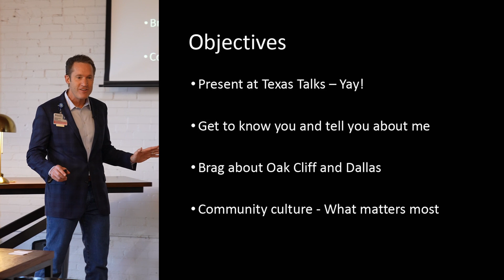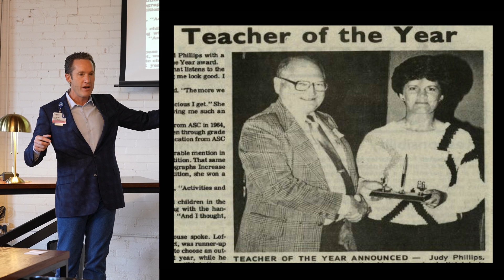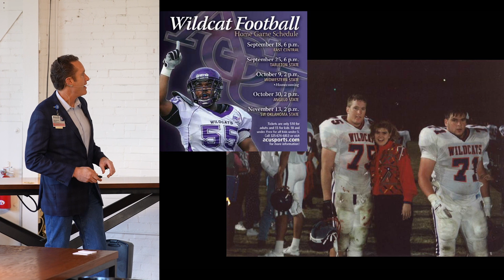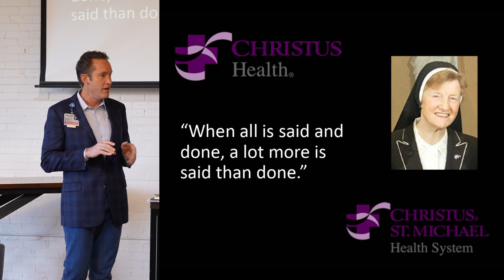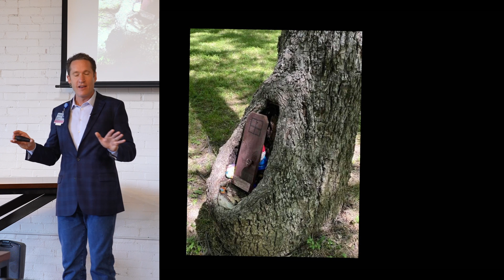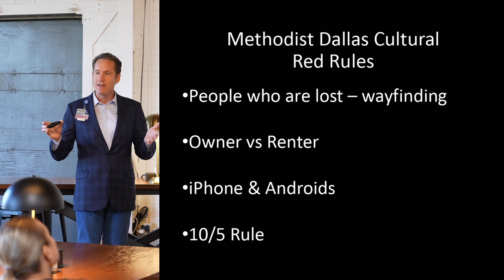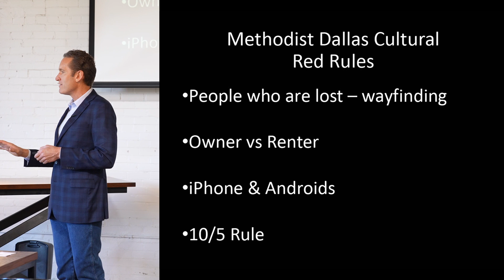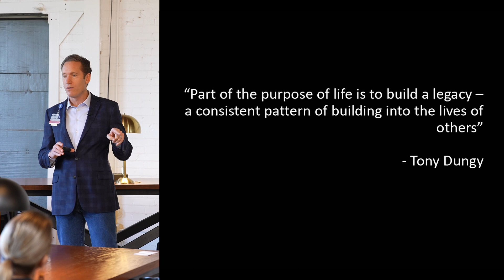Texas Talks: John Phillips of Methodist Medical Center Dallas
John has served the Methodist Health System for over a decade, stepping into his role as president of Methodist Medical Center Dallas in 2018. Under his leadership Methodist Dallas has deepened its involvement in Oak Cliff through community initiatives and partnerships with other neighborhood organizations.